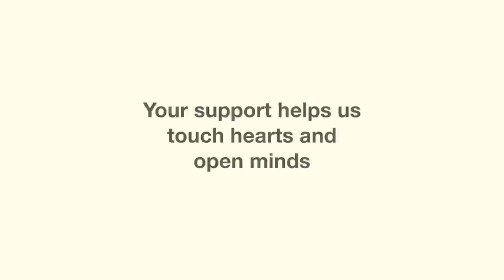Inside Out - the Documentary Trailer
A feature documentary that follows a year in the life of 5 transgender children and their families.